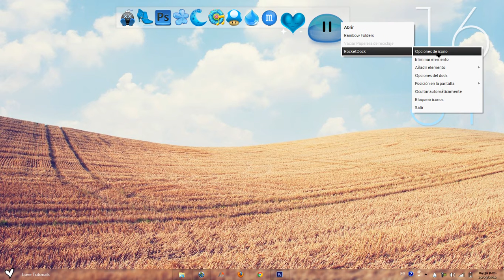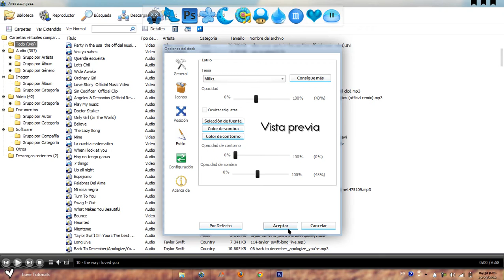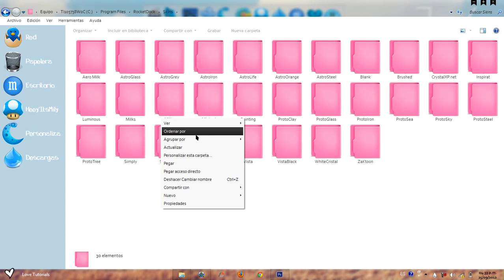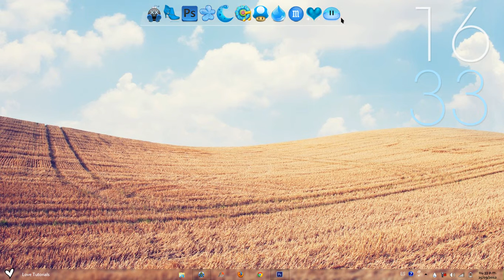Tutorial 003{Personaliza tu RecketDock}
Espero que les guste y les sirva^^